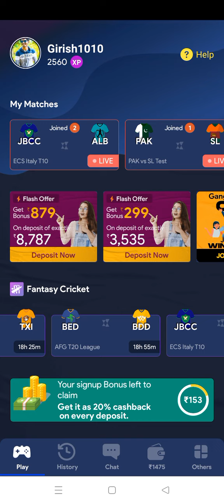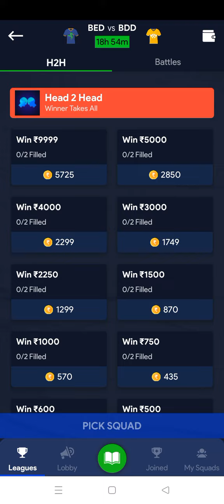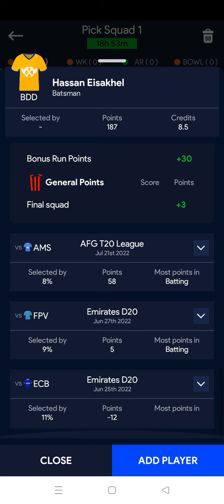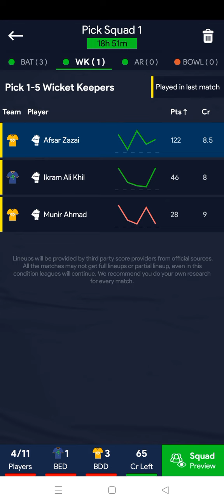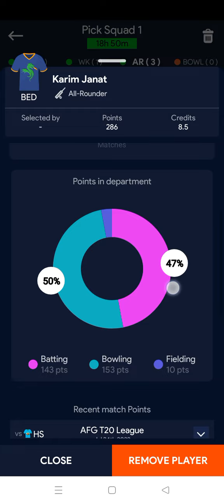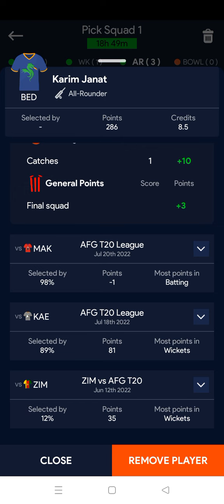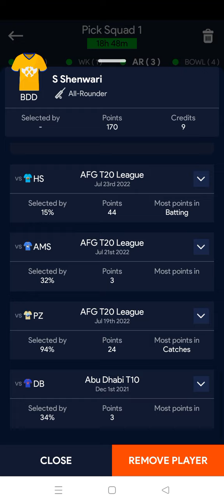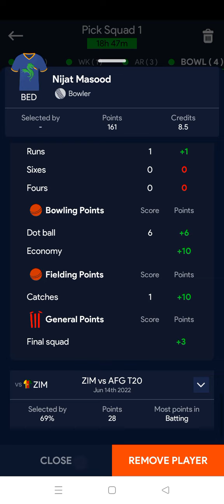AFG T20 BED VS BDD#leaguex